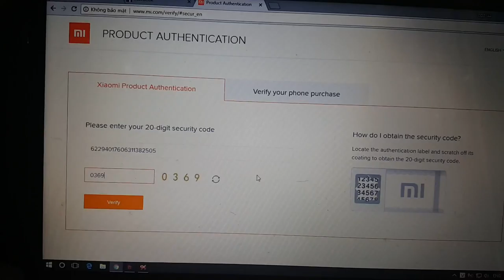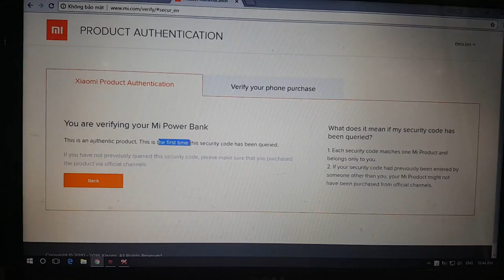check code Xiaomi Power Bank 20000mAh Ngày 01 tháng 06 năm 2018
Xiaomi Power Bank 20000mAh